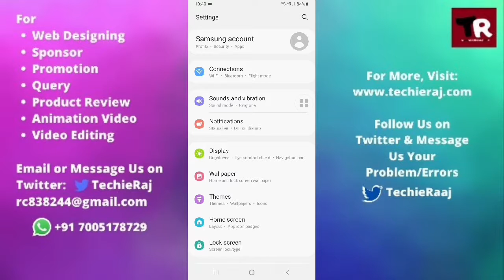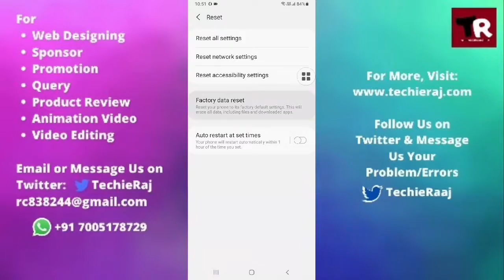Fix Switch Off Problem in Samsung M12, M31, M21, M11, M02, M51, M01, M30, M30s, M31s